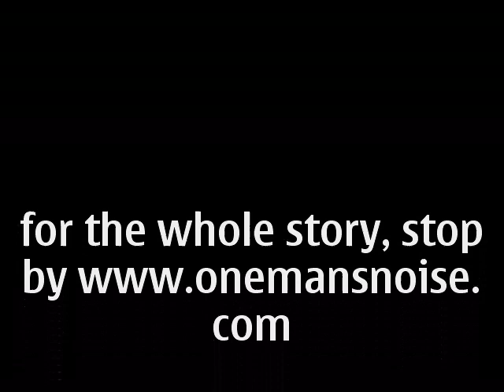barker dam trail ~ joshua tree national park, ca